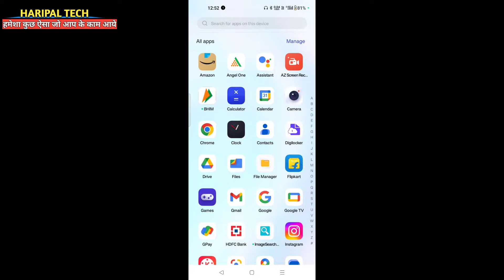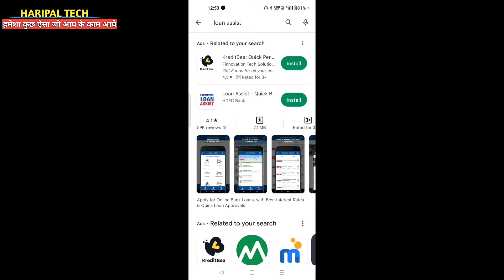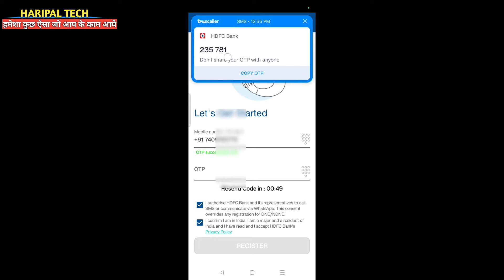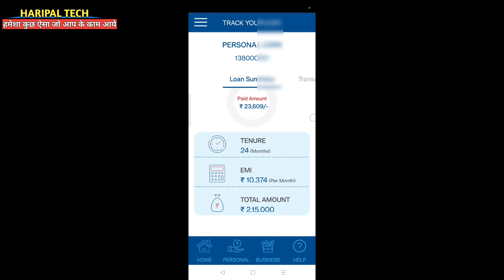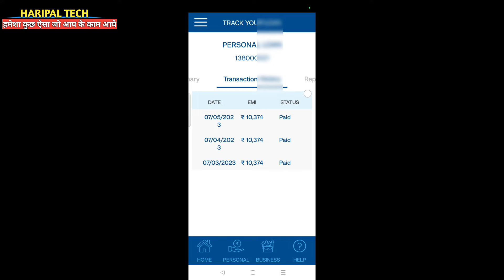Hdfc loan details emi kaise check kare | Hdfc loan statement kaise nikale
Dosto aaj ki is video me main aapko batane wala hun ki Hdfc loan details emi kaise check kare Ummid Hai yah video aapko bahut pasand Aaegi thank you so much

hdfc loan account number kaise pata kare hdfc loan repayment online